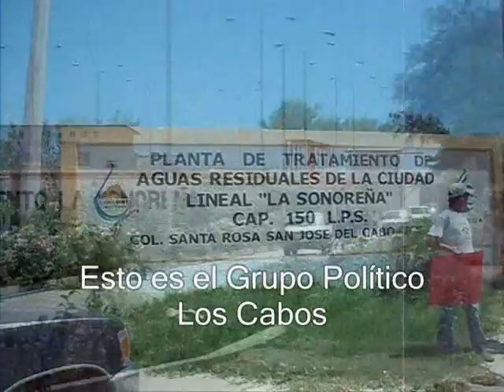PENÚLTIMA INVASIÓN DE LOS AGÚNDEZ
Predio la "Sonoreña", invadido por instrucciones del entonces Director de OOMSAPAS y empapelado por el corrupto delegado de CORETT Pedro Aguilar Cruz. Despojo perpetrado en contra de la familia Palacios de San José del Cabo.